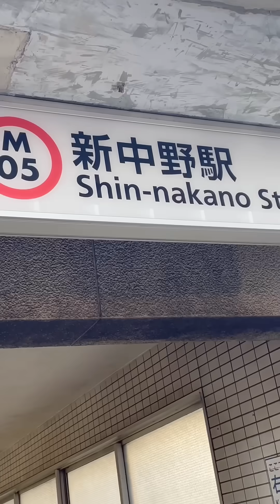【極上肉うどん】トロA5肉うどんに追加トッピングで鬼に金棒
花は咲く